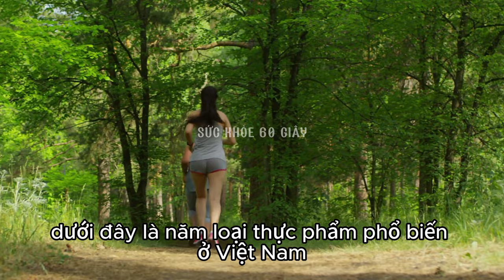5 thực phẩm giúp giảm cân - Sức khỏe 60 giây